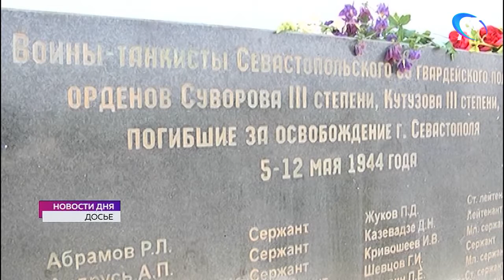Почетному гражданину Великого Новгорода, ветерану Александру Петровичу Попову исполнилось 97 лет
Губернатор Андрей Никитин поздравил с днем рождения Почетного гражданина Великого Новгорода и Новгородской области Александра Петровича Попова. Легендарному ветерану Великой Отечественной войны исполнилось 97 лет.